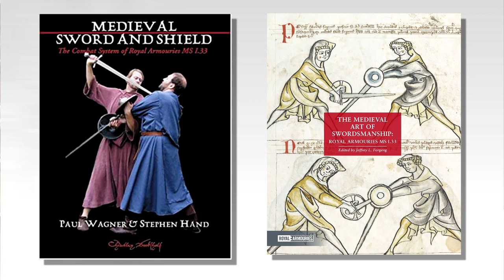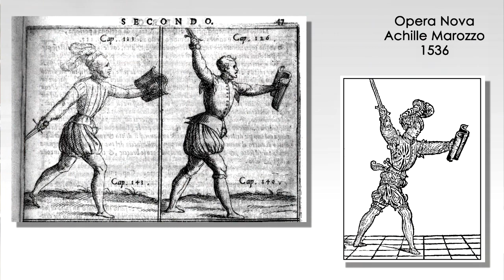Los Juguetes de Rorro - Broqueles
Hoy tocan broqueles.